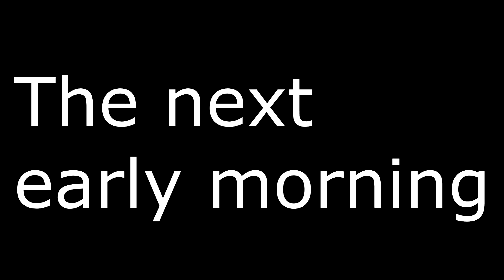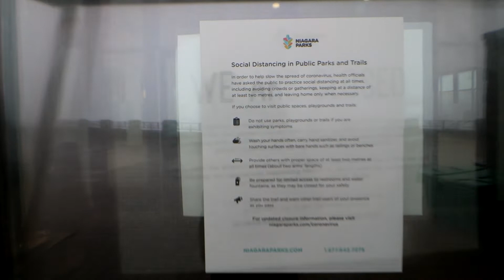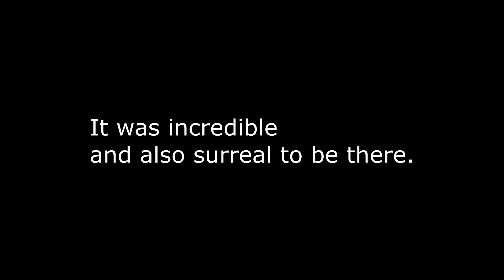Niagara Falls During C0R0NA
Decided to take the once in a lifetime opportunity to make the drive to Niagara falls to be able to see it alone

FanMail Address:
Dylan Taylor
Tillsonburg, ON
CANADA
N4G 4H3

? DOCTOR VOX - Endgame